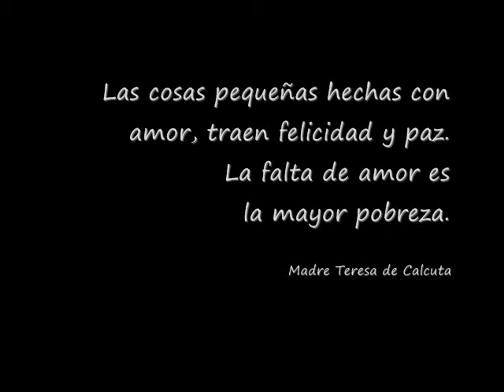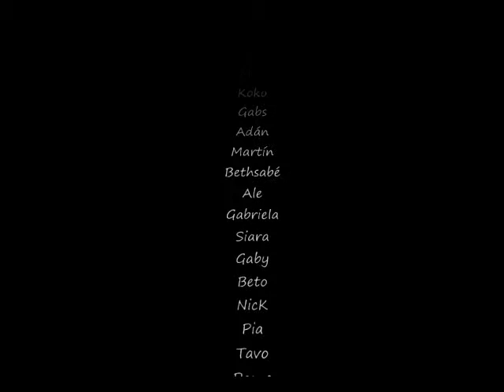Escuela Verde Agosto 2009 UTPMP-Perú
Dedicado a todos los voluntarios de la escuela verde y a las increíbles familias que nos brindaron su hospitalidad durante los cinco días de construcción.